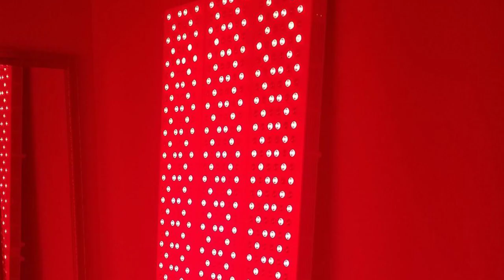Best Red Light Therapy Device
Infraredi provides high quality and affordable Red Light Therapy Devices for Australia & New Zealand